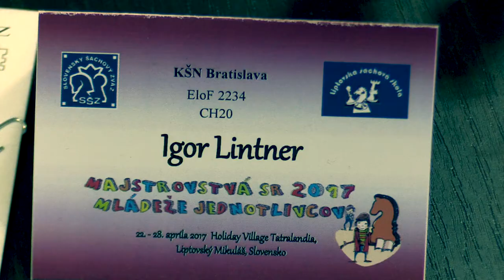♗ CH18-20 9.4. Igor Lintner - WCM Viktória Nadzamová 1:0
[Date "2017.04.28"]